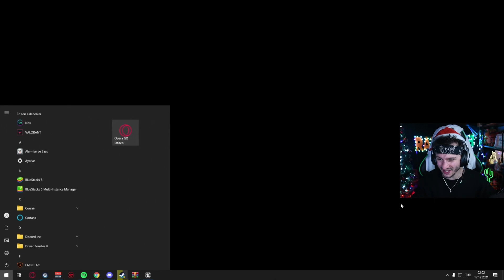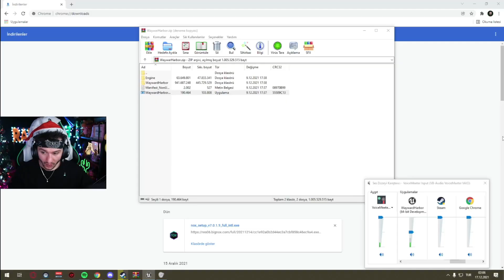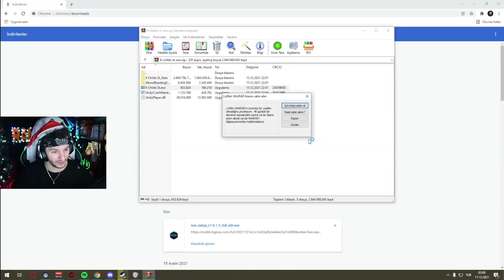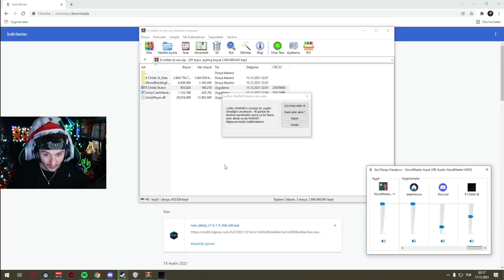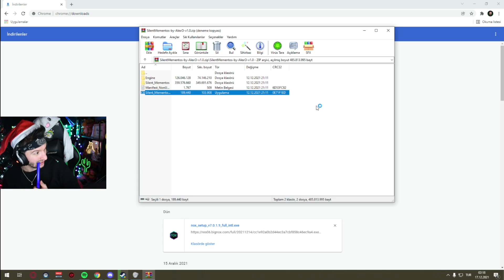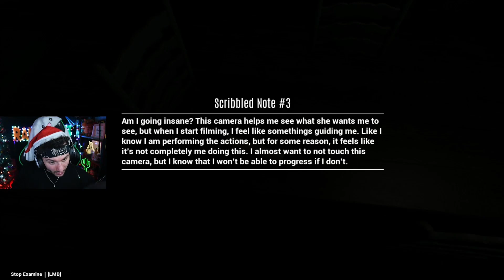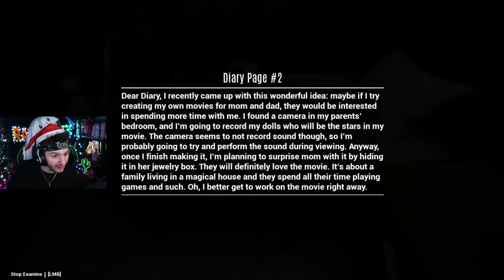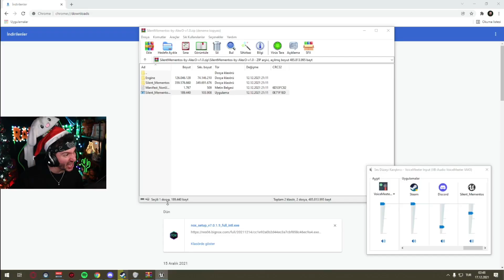RAMMUS53 KORKU OYUNLARI "WAY WAR HARBOR, SANTA'S COOKİES, 9 CHİLDS ST DEMO, SİLENT MEMENTOS" OYNUYOR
Rammus53 Canlı Yayın Platformu: Nonolive

RAMMUS53 KIZ TAVLAMA OYUNU (SUPER SEDUCER 2)